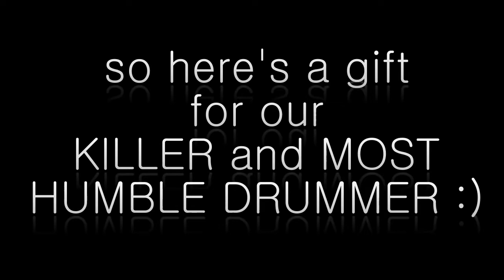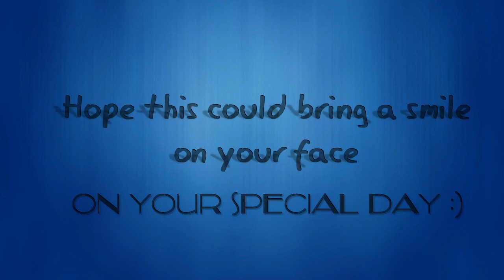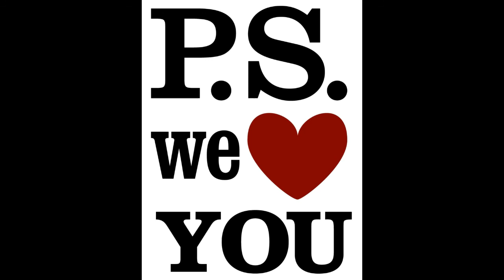Happyyy wala Birthdayyy Keshav :)